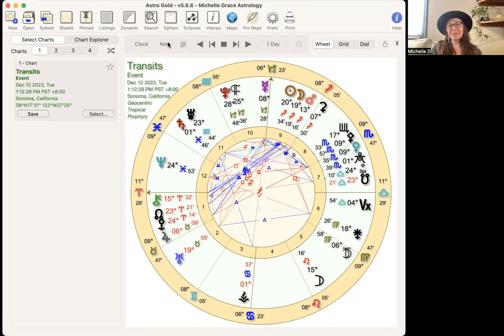Astrology with Michelle: Week Ahead Dec 12-24th Sagittarius New Moon Mercury Retrograde Solstice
In this video Michelle talks about...this weeks power is in the blessing of our optimism, the power to face the past for resolution and to begin our new path to freedom. Mercury stations Retrograde on the 13th and moves to trine Retrograde Jupiter. The is Blessing in the breakdown. If it's not working we can fix it, resolve it, repair it or let it go and get a new thing.

I'm Michelle, As a Professional Astrologer, I see Astrology as a tool for Healing and Insight. My research is in healing trauma, looking at Relationships and Family constellations in the Birth Chart, for the purpose of healing and love. I am a Mother, and a student of A Course in Miracles. I practice meditation and Intentional Creativity, while devoting my life to raising children, practicing partnership and building community.